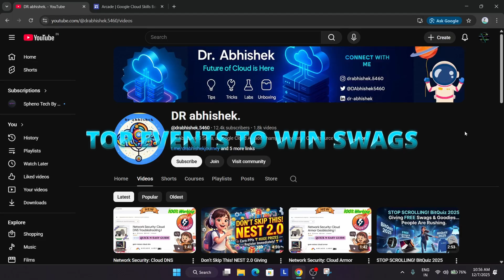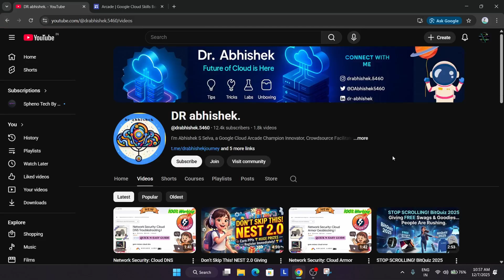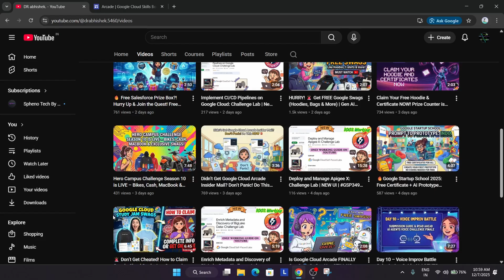STOP SCROLLING! These Events Are Dropping FREE Swags, Hoodies & Gadgets — BEFORE THEY RUN OUT!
🔗 Join the Journey:
📚 Learning Resources
Events --

🔍 Common Queries
qwiklabs
arcade facilitator